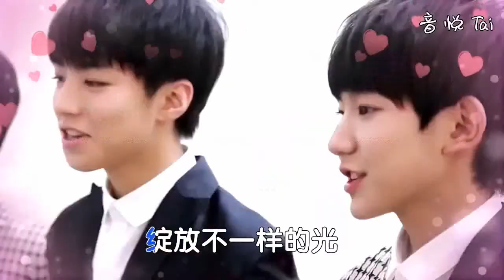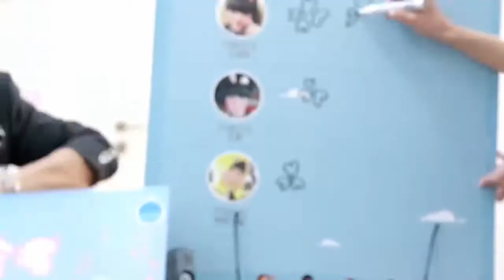【TFBOYS王源】音悅V榜年度盛典 特别企劃年度會考-王源CUT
轉自 (王源個站剪輯:WinkRoy_王源視頻博)
原微博發布於20150420，若有不妥請告知，會立刻刪除。